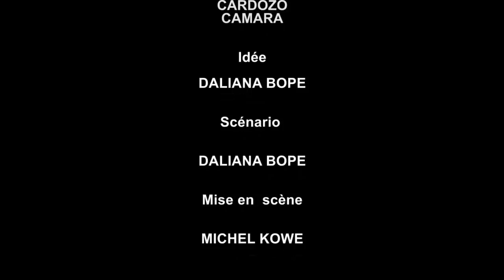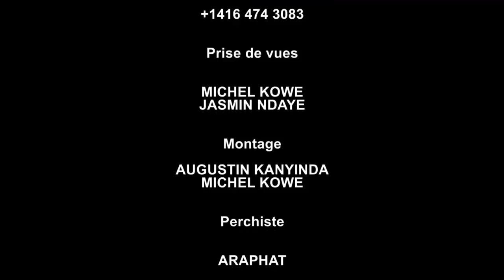EPISODE 6 MON MARI NOUVEAU